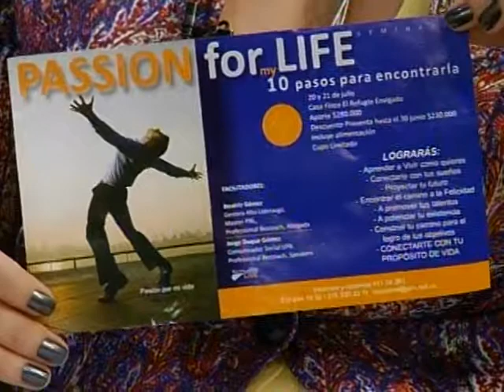Seminario Pasión por la vida